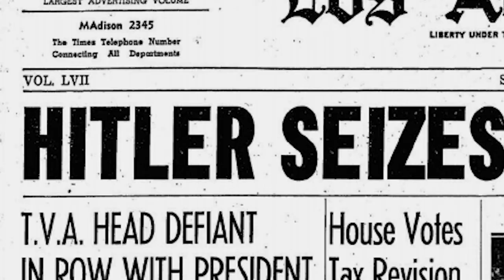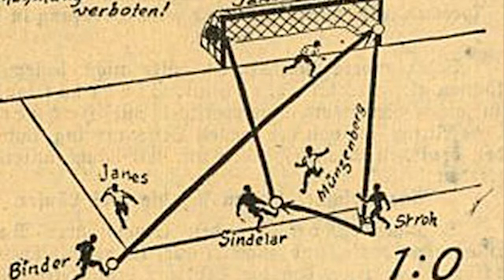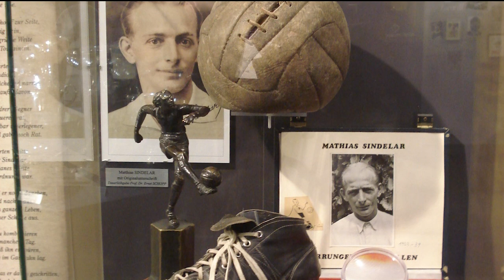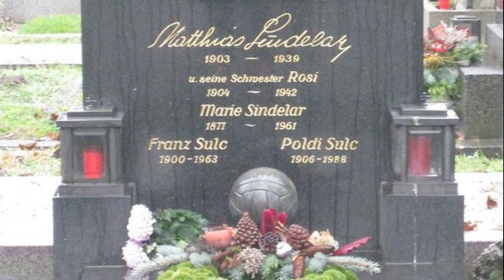Matthias SINDELAR, la verità dietro il mito di "Cartavelina"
L'austriaco Matthias Sindelar viene ricordato, oltre che per essere stato uno dei più grandi campioni della sua epoca, come un vero e proprio simbolo nella lotta contro Hitler e il nazionalsocialismo. Ma quanto di quello che si racconta corrisponde a realtà? Scopriamolo insieme a Jo Araf, autore di "Generazione Wunderteam".

"Generazione Wunderteam"

▶ ACQUISTA IL MIO LIBRO "PIONIERI DEL FOOTBALL"